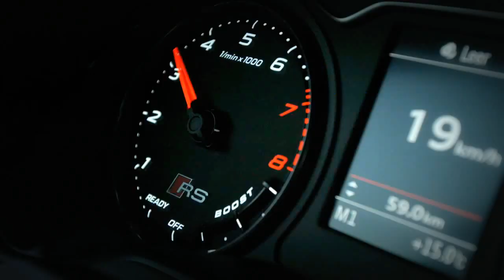New 2015 Audi RS3 Sportback Trailer